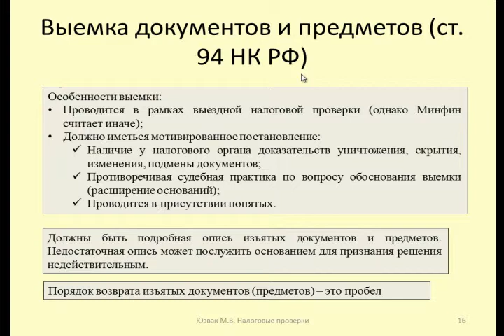Поведение налогоплательщика в рамках налоговых проверок 12. Выемка ст. 94 НК РФ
Семинар 2013 года Поведение налогоплательщика в рамках налоговых проверок. Юзвак Максим.  Выемка ст. 94 НК РФ